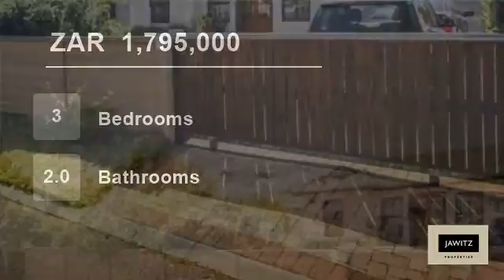3 Bedroom House For Sale in Milkwood Park, Noordhoek, Western Cape, South Africa for ZAR 1,795,000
Step into this delightful North-facing, three bedroom home, with two bathrooms and plenty of sunshine. Situated in an ideal position in a cul-de-sac within a gated complex. This home offers a front and private back garden, complete with a sparkling pool, built-in braai, and plenty of off-street parking. Neat as a pin, a must ...